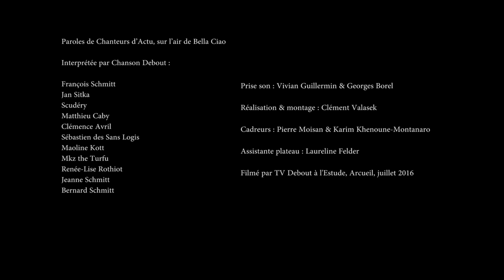On reste chaud ! ( Bella Ciao )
Chanteurs d' Actu fait la rentrée de la Nuit Debout ! Avec l'atelier Chanson Debout, nous avons enregistré cette goguette pour la Commission Sans Logis République, en guise d'hymne de combat pour le droit au logement. Sur l'air de Bella Ciao, reprenez tant que vous voudrez ! Avec TVdebout à l'image, et l'aide de Loca Tangata pour la musique, merci au studio l'Estude !

On est chaud (Chanteurs d'Actu pour la commission SDF Île-de-France)

Sur l'air de Bella Ciao

Sans droit d'asile ni domicile
On reste chaud, reste chaud,
Reste chaud, chaud, chaud
Sans abri mais pas des débiles
Sans Dent pas sans cœur ni cerveau

On sent la rue et la bibine
Et on est chaud, on est chaud
On est chaud, chaud, chaud
Mais ça fait mal quand tu t'débines
Que tu nous regardes de haut

Tu crois qu' on est des tarés, des infirmes
C'est vrai qu' c'est chaud, vrai qu'c'est chaud
Vrai qu' c'est chaud, chaud, chaud
Mais regarde la rue ça abime
Un d'ces jours ce sera p't'être ton lot
De boire une grande tasse de l'eau des latrines
Et là toi aussi tu seras chaud

Pour qu'un droit au logement te garantisse
De mettre au chaud, mettre au chaud
Mettre au chaud, chaud, chaud
Ta p'tite famille, le temps qu'au t'rétablisses
Et que tu retrouves un boulot

Le D.A.L c'est ça : un toit,  un droit
Et on s'tient chaud, on s'tient chaud
On s'tient chaud, chaud, chaud
Et là tu vois, sur l'pavé on s'tient droit
Alcoolo ou pas alcoolo
Alors dis moi, mon pote Nuit-deboutiste
Est ce que toi aussi tu es chaud ?

Chante avec nous, mon pote Nuit-deboutiste
Chante avec nous si t'es chaud, si t'eschaud
Si t'es chaud, chaud, chaud
Pour nous rejoindre et voir comme c'est pas triste
D'être pote avec un clodo !
Ouais rejoins nous, tu verras c'est pas triste

Sans droit d'asile... (reprise ducouplet 1 pour finir)

Lien : pas encore disponible

Accords :

    Couplets court :
        Bm / Bm / Bm / F#
        Em / Bm / F# / Bm